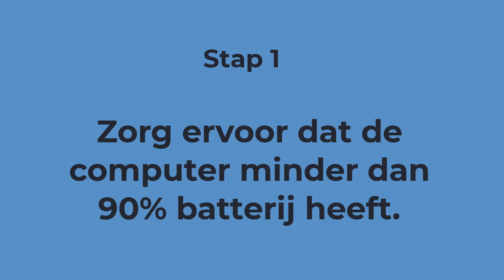Oplossing wanneer MacBook Pro 13 inch spontaan uitvalt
Simpele oplossing voor het probleem dat veel 13-inch MacBook Pro-laptops geven, waarbij ze gewoon afsluiten.